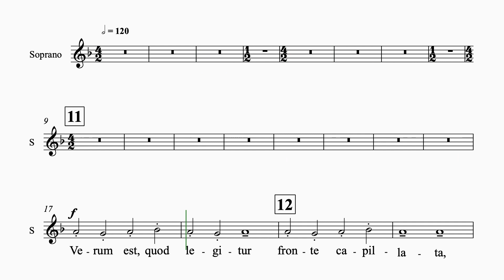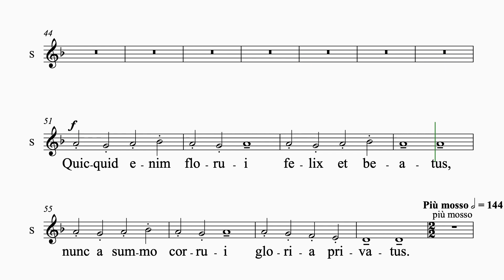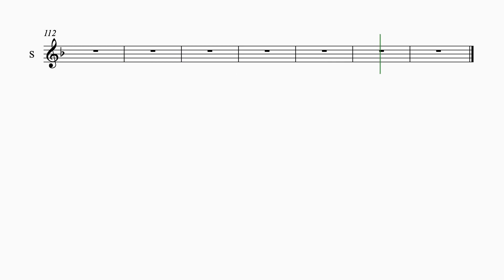Orff Carmina Burana #2 Fortune plango 1 staff soprano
Orff- Carmina Burana
Movement 2- Fortune plunge vulnera
1 staff
Soprano
Orchestral accompaniment